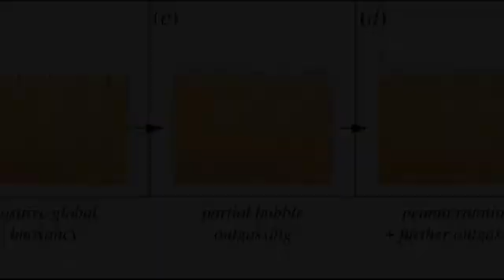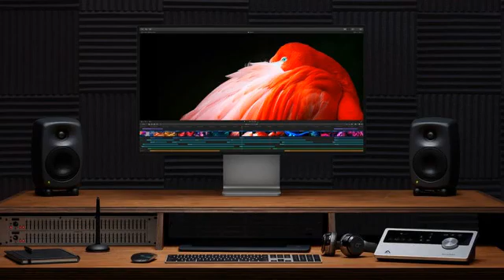News Jun 15th 2023 12:05 pm 2023 galaxies tidying aluminium-ion batteries outperforms materials 2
Innovationnewsnetwork.com \r\n Hindustan Times \n Gamingbible.com \n Phys.Org SciTechDaily Zoom Hindustan Times GSMArena.com MacRumors Powered by NewsApi.org